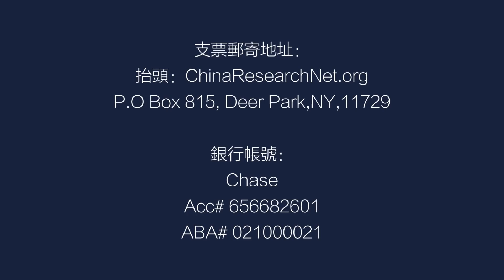習近平最怕睡在身邊的人；周永康余毒：孟建柱；怎麼抓許章潤？國保變成政保；政法官員退休後很害怕；怎麼抓許章潤？| 中國研究院（陶傑 李恒青 鄭旭光 魯難 何頻 20200714）第213期